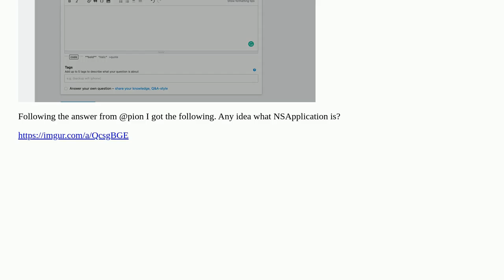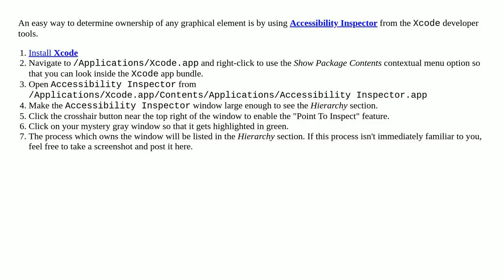Random greyed out window appears and doesn't seem attached to any app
A special thanks goes out to the community